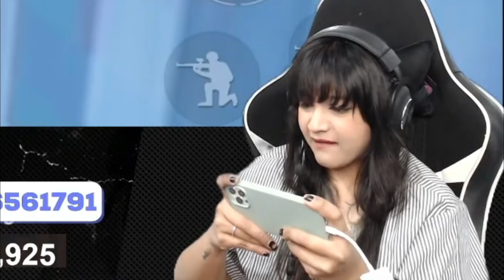World's Biggest BGMI H****r 😤 | Ban Them, Save BGMI | Incognito